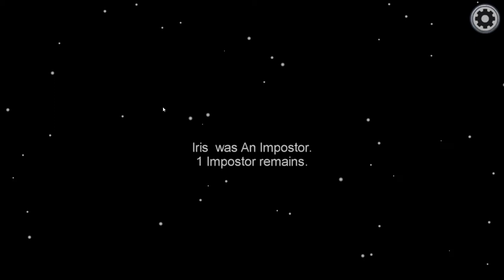An average Among Us video.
Dead channel reported.